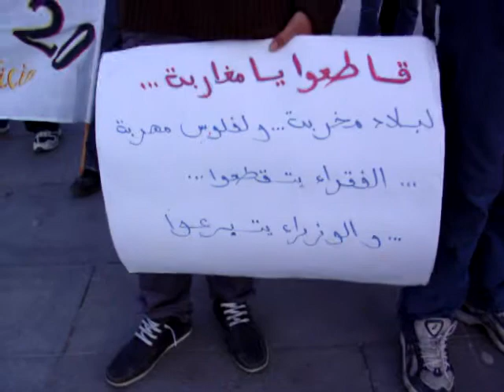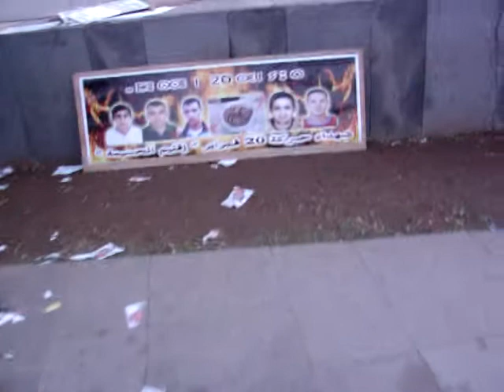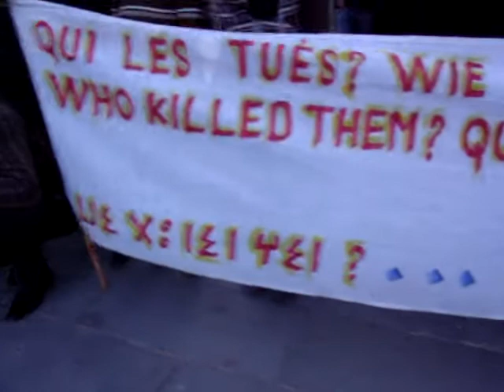(2) حركة 20 فبراير بالحسيمة 24-11-2011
كلمة عن عائلة شهداء 20 فبراير بالحسيمة + كلمة عن تحالف اليسار المقاطع للانتخابات المخزنية